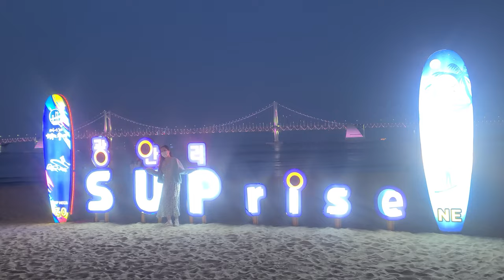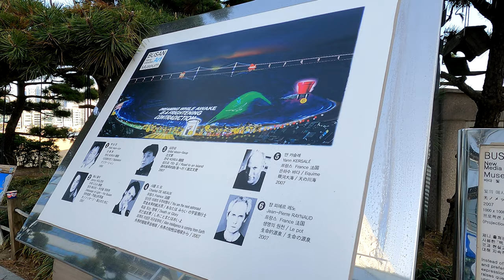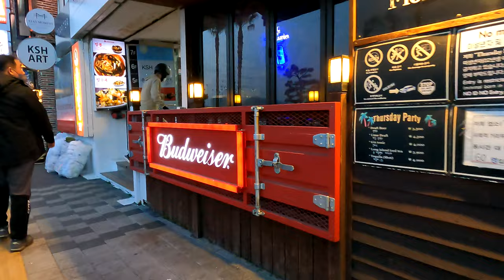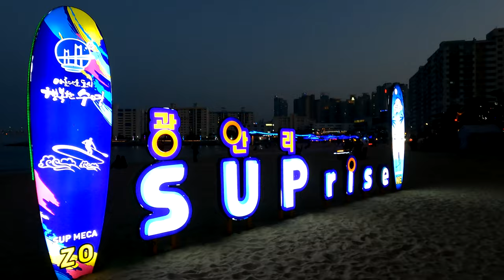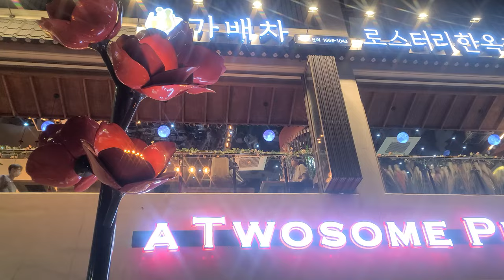4K WALKING TOUR 🔥UHD 🔥🔥🔥 안녕 광안리 ⛱🔆🏖 ‘꽃’보다 이쁜 분들은 꼭💕 🌹🌻 사계절이 꽃피는 광안리 해변 봄편🌷 GWANGALLI BEACH BUSAN🇰🇷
Gwangalli Beach⛱🔆🏖 is located in Gwangan 2-dong, Suyeong-gu, Busan. Although it is a crowded beach located in the city center, the ecosystem is well established. Along with Haeundae Beach, it is the most representative beach in Busan. According to data from the Ministry of Oceans and Fisheries of the Republic of Korea, it ranked third as the most visited beach by Koreans based on the number of beach users.

Opposite Gwangalli Beach, Busan's landmark Gwangan Bridge(Diamond Bridge) is located. There are many young people busking, tourists from different countries, and citizens who come out for exercise or walks because there are many residential areas around.

60,000 flowers bloomed on Gwangalli Beach! From April 23rd to May 22nd, “Creation of Gwangalli Beach where the Four Seasons Bloom - Spring Edition” will be promoted in the Gwangalli Beach area.

I would be very grateful if you watched the full video.

🎬SHOOT🎞
🎥CAMERA: GoPro HERO9 BLACK + SAMSUNG GALAXY S20 ULTRA 5G
🎬DATE OF SHOOT🎞 APRIL 22 and 23, 2022

00:00~03:16 and 17:46~21:02